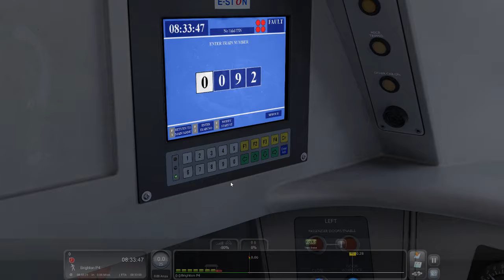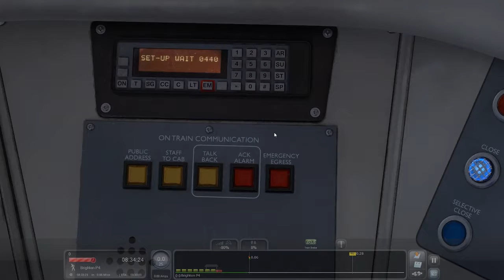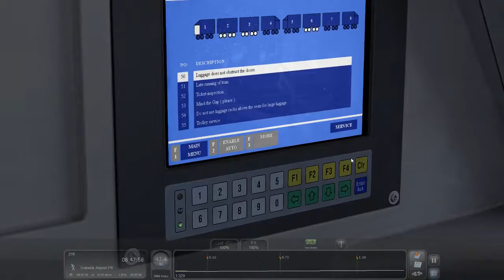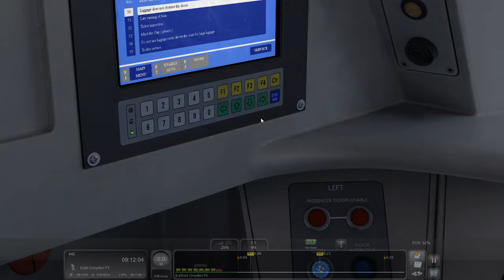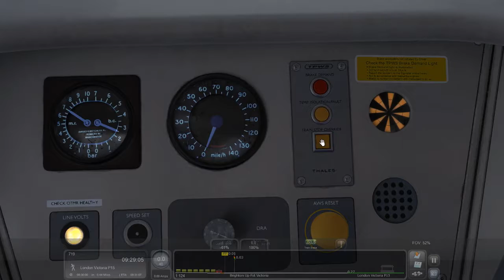Train Simulator 2019 London - Brighton with 1A47 0835 to Victoria with 460006